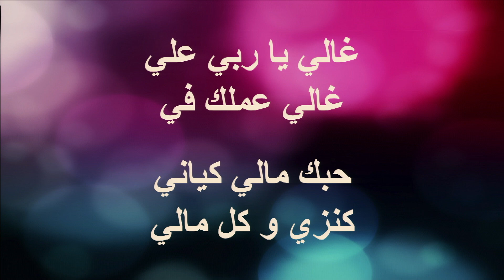ترنيمة سود يايسوع بحياتي